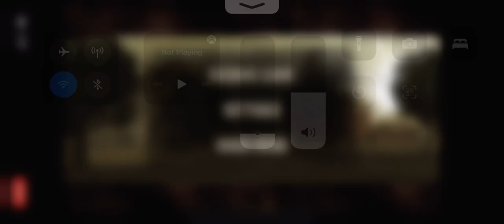THE WALKING DEAD | GAMEPLAY #2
About : Lovey Bhangu is a Youtube Channel where you will find gaming videos and vlogs. I hope this video was Useful and you liked it, if you did press the thumbs up button.